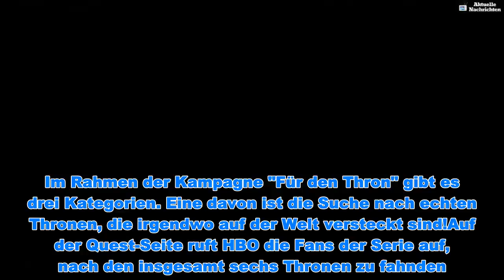"Game of Thrones"-Hype: Macher planen weltweites Suchspiel - Aktuelle Nachrichten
"Game of Thrones"-Hype: Macher planen weltweites Suchspiel - Aktuelle Nachrichten  Auf den Thron, fertig, los! Mitte April startet die achte und finale Staffel von Game of Thrones. Die Episoden, die teilweise Spielfilmlänge haben, werden von GoT-Fans heiß erwartet. Doch den Hype um die HBO-Serie heizt jetzt ein neuer Marketing-Coup des Senders an. Im Rahmen der Kampagne "Für den Thron" gibt es drei Kategorien. Eine davon ist die Suche nach echten Thronen, die irgendwo auf der Welt versteckt sind!Auf der Quest-Seite ruft HBO die Fans der Serie auf, nach den insgesamt sechs Thronen zu fahnden. Die Suche auf einen Herrschersitz ist bereits eröffnet: Ein Video auf der eigens für die Kampagne errichteten Webseite zeigt ihn in einem Wald. Dazu soll ein Zitat von GoT-Darsteller Pedro Pascal (43) einen Hinweis liefern: "Es ist eine große und wunderschöne Welt. Die meisten von uns leben und sterben in derselben Ecke, wo wir geboren sind, und bekommen nie etwas davon zu sehen. Ich möchte keiner der meisten von uns sein", heißt es kryptisch. Ein Countdown markiert die Laufzeit der Aktion."Sieben Staffeln lang habt ihr den Protagonisten beim Lügen, Bluten und Opfern für den eisernen Thron zugesehen", heißt es auf der Webseite. Nun sei es im Vorfeld der achten Staffel an den Fans, zu zeigen, wie weit sie gehen würden. Neben der Thron-Suche drehen sich die beiden anderen Aktionen um Blutspenden in Kooperation mit dem Roten Kreuz sowie kunstvolle Reproduktionen von Original-Requisiten durch 18 Künstler.